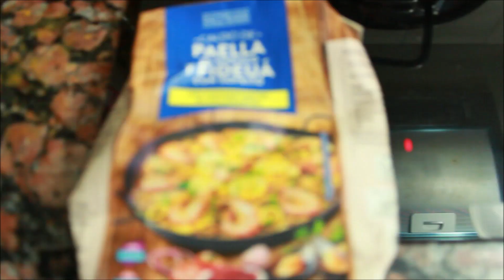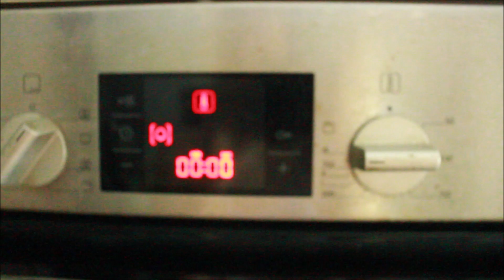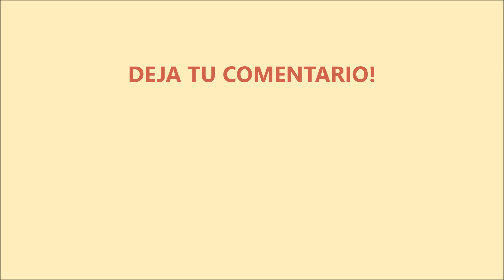ARROZ CON CALAMARES | RECETA RÁPIDA Y FÁCIL | COCINA EN CASA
INGREDIENTES:

Arroz (dos puñaditos por persona)
Caldo de pescado
Guisantes
1 Cebolla
Sal
Aceite
8 Calamares patagónicos
Harina
Huevo

INSTRUCCIONES:

Freír guisantes + cebolla.
Cocer arroz en el caldo y luego escurrir.
Rebozar los calamares con huevo y harina. Pintarlos con aceite.

¡Súper fácil y rico! Para sorprender a tus invitados.